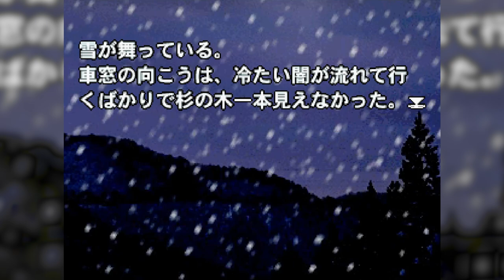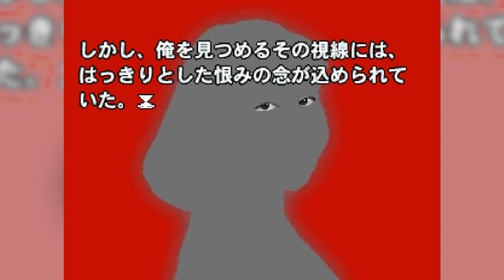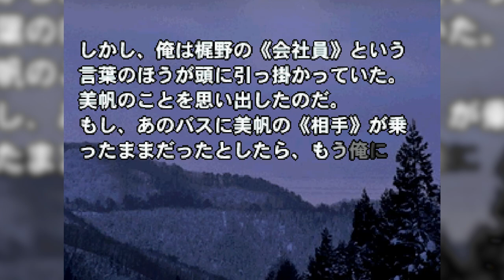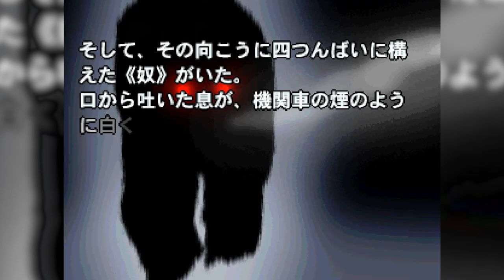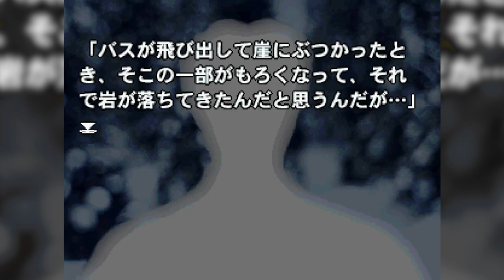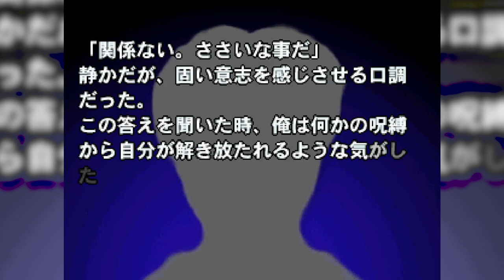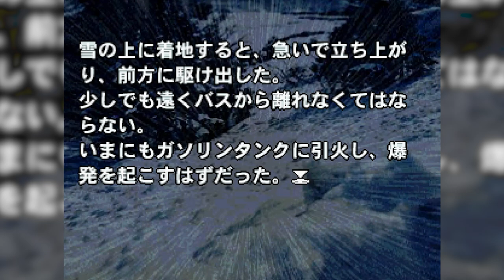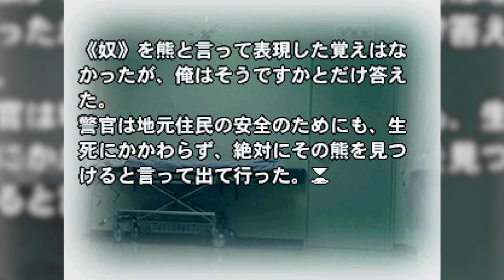Kuro no Juusan 12: Snow Dancing in the Dark (Like Japanese Goosebumps!)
Kuro no Juusan is a PlayStation game featuring 13 short stories that can best be described as Japanese Goosebumps. Check them out right here!